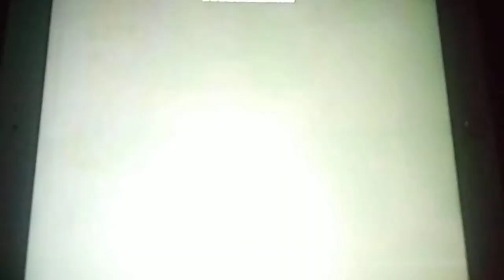THX (1999)/Republic Pictures A Paramount/Viacom Company (1999-2006)/Kushner Locke Company 1998-1999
3 logos in 1999 :)